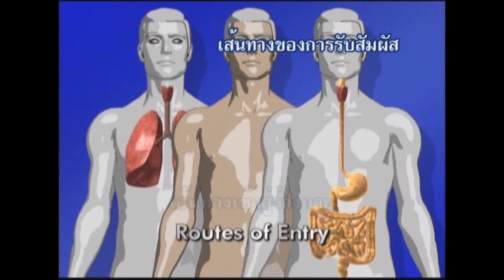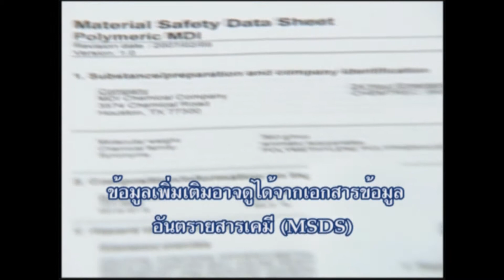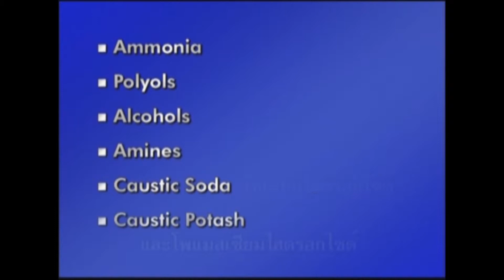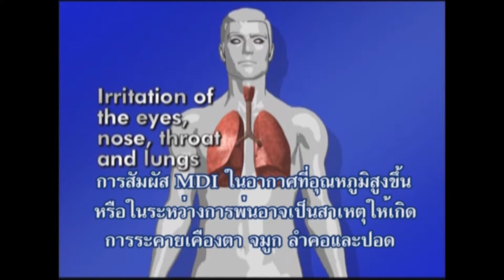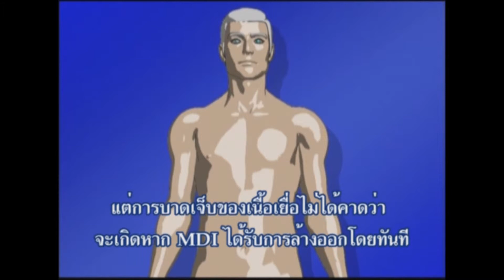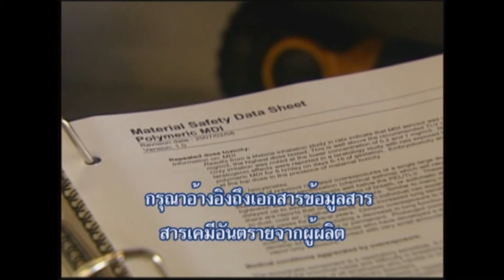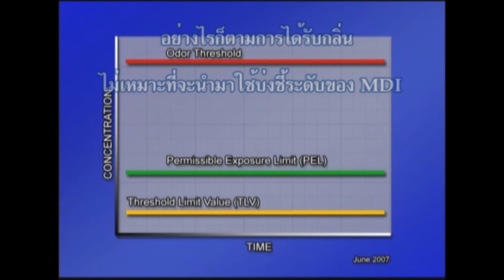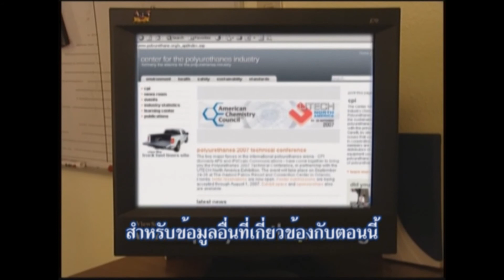MDI - Part 1 : Hazard Communication